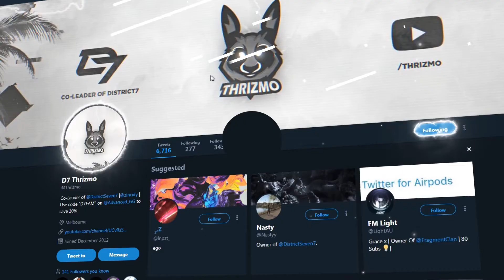GKS IS INSANE AFTER UPDATE 1.13 | "GKS BEST CLASS SETUP" - 79-10 LIVE NUKE CHOKE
Use code "D7FAM" at advanced.gg